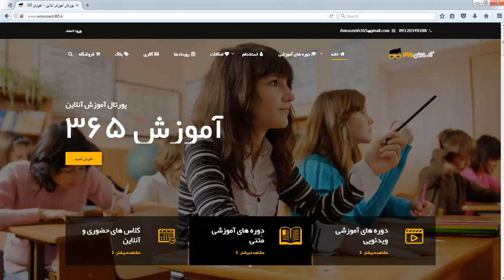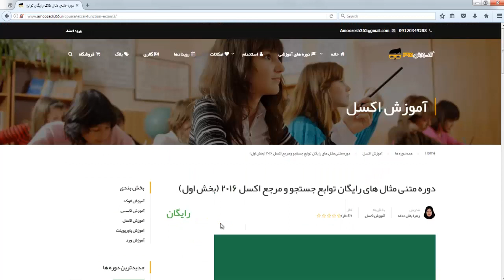فیلم شماره 310 کانال تلگرام اکسل ۲۰۱۶